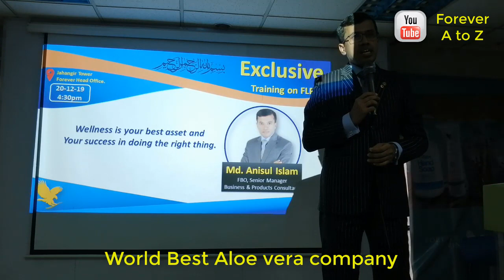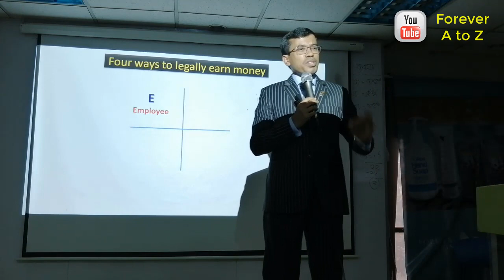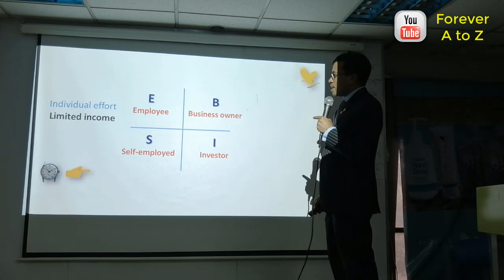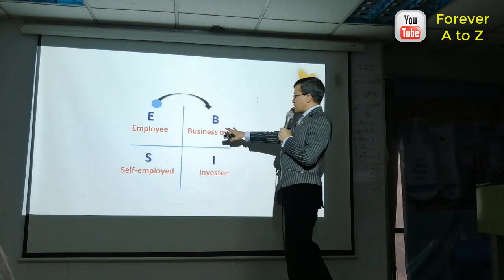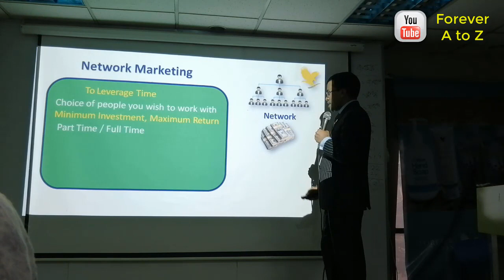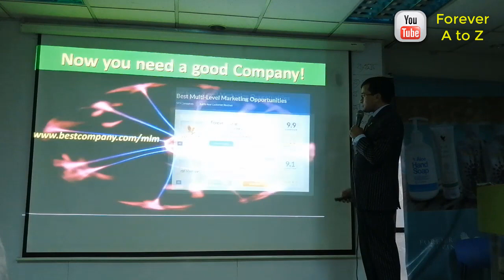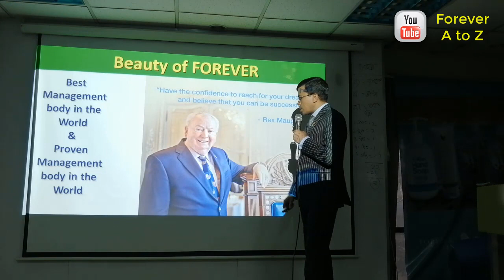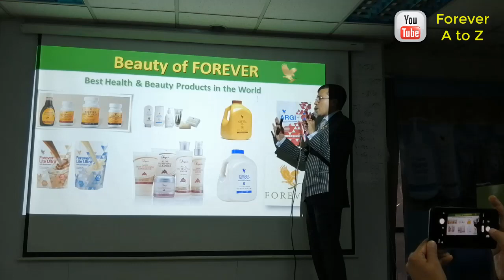Motivational | Training Bangla | Anisul Islam | Forever Training | FLP Bangladesh | Trainer Anis.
If anyone wants to be an MLM entrepreneur, this channel will help them to be fully formed. Through this channel I will try to find out the details about the real MLM business.
More Information & Join with us for success.